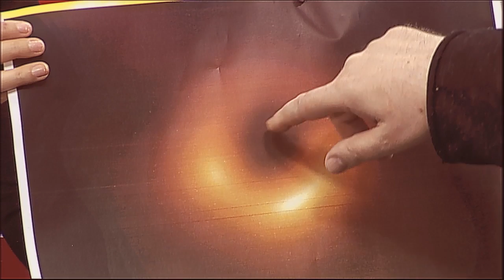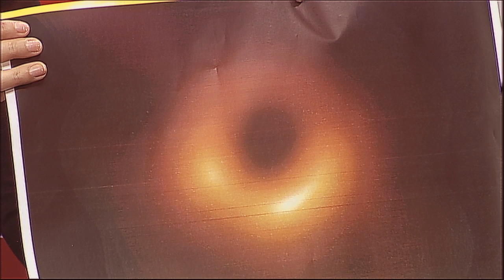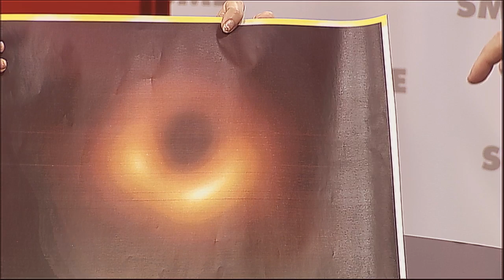Fyzik Balek: Pri čiernej diere by ste byť určite nechceli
Prvá fotografia čiernej diery je vzrušujúca, hovorí fyzik Vladimír Balek.

Ak by ste do nej zasvietili baterkou, nič by nebolo vidno, vysvetľuje kozmológ a fyzik v rozhovore so Zuzanou Kovačič Hanzelovou.

RozhovoryZKH môžete počúvať aj ako podcast